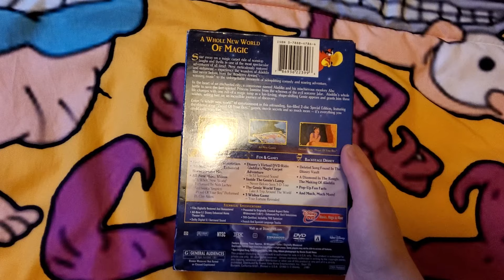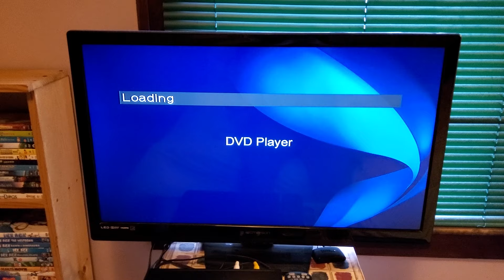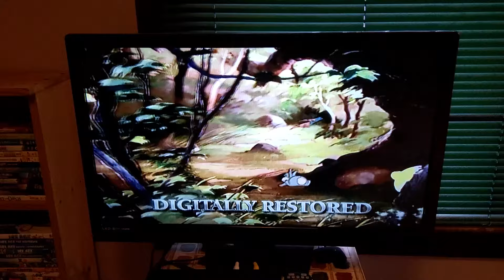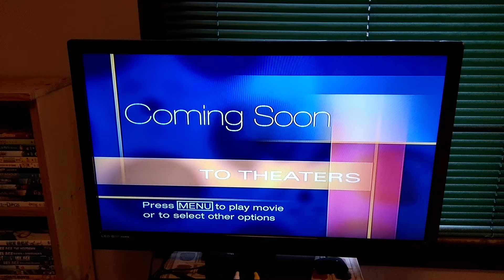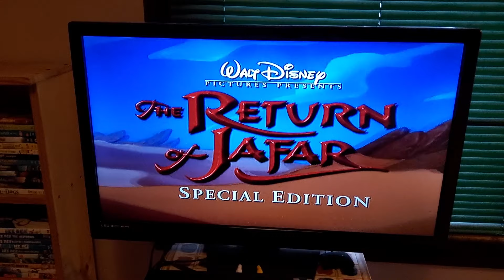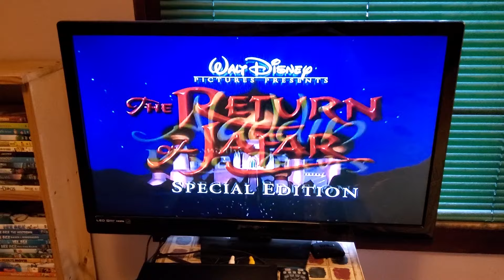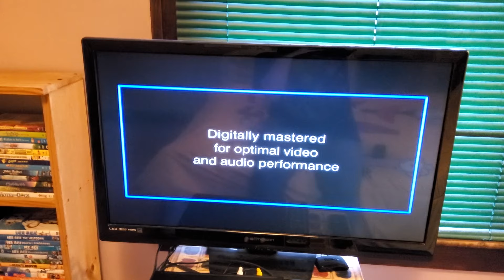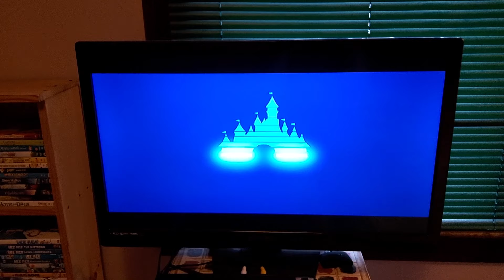Opening to Aladdin: Platinum Edition 2004 DVD (Disc 1)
This is the opening to the first disc of the 2004 Platinum Edition DVD of Aladdin.

Order
1. Disney Blue FBI Warning Screens (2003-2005)
2. Walt Disney Home Entertainment Logo (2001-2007)
3. Bambi: Special Edition Trailer
4. Coming Soon To Theaters Bumper
5. Pooh's Heffalump Movie Trailer
6. Coming Soon To Own On DVD And Video Bumper
7. The Aladdin Trilogy Trailer
8. Aladdin Make-A-Wish Foundation Promo
9. DVD Menu
10. THX Broadway DVD Logo (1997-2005)
11. Disney DVD Logo (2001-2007)
12. Disney Enhanced Home Theater Mix Logo
13. Walt Disney Pictures Logo (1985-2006)